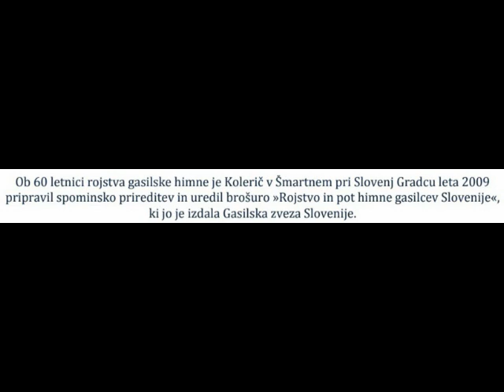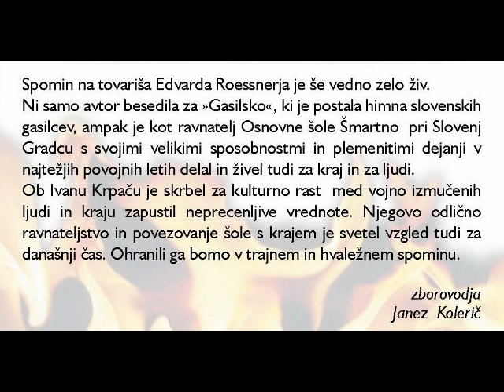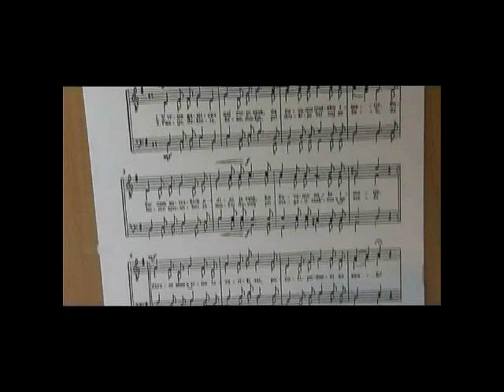LJUBITELJSKA KULTURA - GLASBENI PROJEKTI - četrti del - 40 let zborovodja Janez Kolerič.